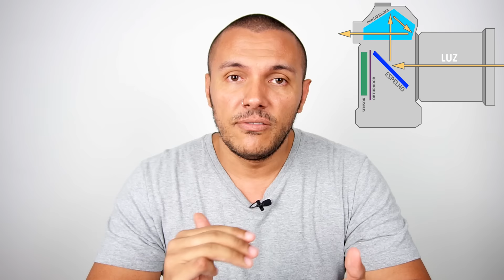📷 DSLR x MIRRORLESS - Diferenças, Vantagens e Desvantagens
Explicando as diferenças, vantagens e desvantagens dos tipos de câmeras mirrorless e dslr. Deixe nos comentários qual delas você usa/prefere 😉